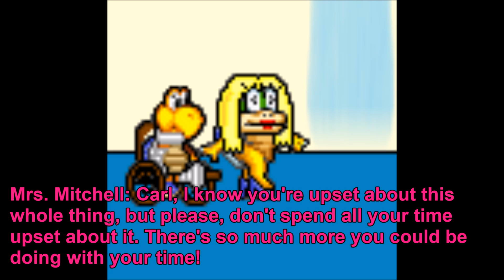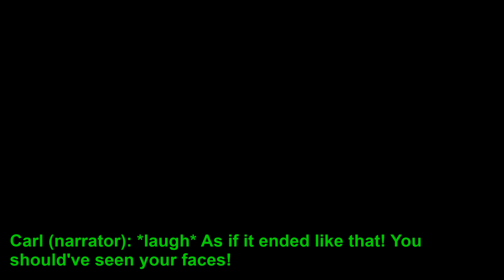Carl 2-10: The School Dance (2/2)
Finally got this uploaded! Enjoy guys!
Carl is depressed and plans on skipping out on the dance entirely thanks to Gooper. Will he change his mind? Watch and find out!